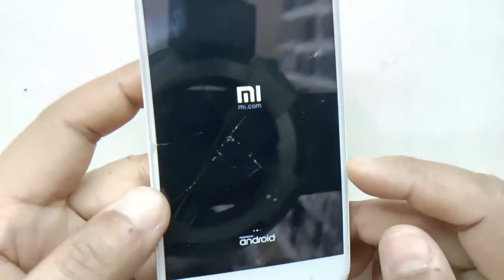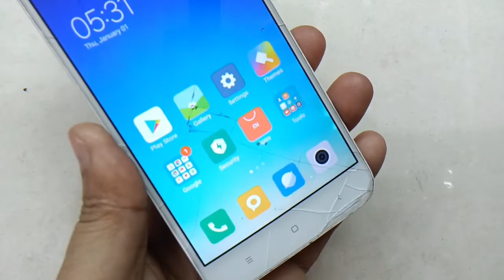Mobile चार्जर लगाने पर on हो रहा है बिना चार्जर के नहीं Mobile Phone Auto OFF Solution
@Moon telecom

We provide the best trick and solutions to solve mobile 📲 problem and assoseries.

Doston hamare channel ke madhyam se ap mobile 📲 repairing se jude sabhi samasyaon ka samadhan aur takniki samasyaon ka solution bhi provide karaya jata hai to Jinko bhi mobile repairing se jude koi samsya hai wo mere video ko dekh sakte hai sath hi hamare channel ko subscribe karen taki ap hamse jud sake ,,,,

@moon telecom

COPYRIGHT:
 Everything you see on this video was created by me (Mobin Ansari/Moon telecom channel)unless otherwise stated. please do not use any photos or content without first asking permission.